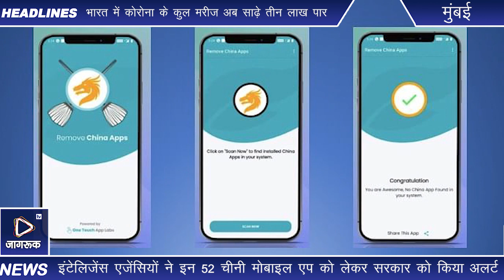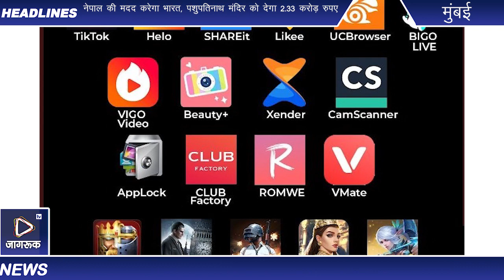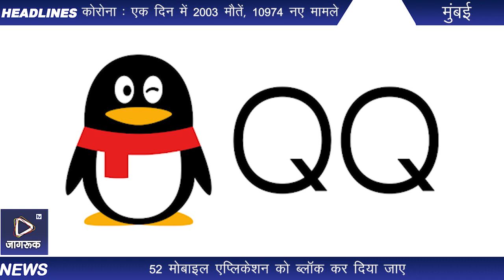Jagruk TV : इंटेलिजेंस एजेंसियों ने इन 52 चीनी मोबाइल एप को लेकर सरकार को किया अलर्ट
इंटेलिजेंस एजेंसियों ने इन 52 चीनी मोबाइल एप को लेकर सरकार को किया अलर्ट
भारतीय सुरक्षा एजेंसियों ने सरकार से कहा है कि या तो चीन से जुड़े 52 मोबाइल एप्लिकेशन को ब्लॉक कर दिया जाए या लोगों को इनका इस्तेमाल ना करने की सलाह दी जाए, क्योंकि इनका इस्तेमाल करना सुरक्षित नहीं है। ये ऐप बड़े पैमाने पर डेटा को भारत से बाहर भेज रहे हैं। इस मामले से जुड़े लोगों ने यह जानकारी दी है। सुरक्षा एजेंसियों ने सरकार को जो लिस्ट भेजी है उसमें वीडियो कॉन्फ्रेंसिंग एप जूम, टिकटॉक, यूसी ब्राउजर, एक्सएंडर, शेयर इट और क्लीन मास्टर जैसे एप शामिल हैं।
केंद्र सरकार के एक वरिष्ठ अधिकारी ने बताया कि इंटेलिजेंस एजेंसियों की ओर से दिया गए प्रस्ताव का समर्थन नेशनल सिक्यॉरिटी काउंसिल सेक्रेटिएट ने भी किया है, जिसका मानना है कि ये एप भारत की सुरक्षा के लिए खतरा बन सकते हैं। एक अधिकारी ने कहा, ''प्रस्ताव पर चर्चा चल रही है।'' उन्होंने यह भी विस्तार से बताया कि सभी मोबाइल एप के मानक और उससे जुड़े जोखिम की जांच की जाएगी।
इस साल अप्रैल में गृह मंत्रालय ने जूम के इस्तेमाल को लेकर एक अडवाइजरी जारी की थी। मंत्रालय ने यह अडवाइजरी नेशनल साइबर सिक्यॉरिटी एजेंसी कंप्यूटर इमर्जेंसी रेस्पॉन्स टीम इंडिया के प्रस्ताव पर जारी की थी। भारत पहला देश नहीं है जिसने सरकार में जूम एप के इस्तेमाल पर रोक लगाई। इससे पहले ताइवान ने भी सरकारी एजेंसियों को जूम एप के इस्तेमाल से रोक दिया। जर्मनी और अमेरिका भी ऐसा ही कर चुके हैं। कंपनी ने गृह मंत्रालय की अडवाइजरी पर प्रतिक्रिया देते हुए कहा कि वह यूजर्स की सिक्यॉरिटी को लेकर गंभीर है।

चीन से जुड़े हार्डवेयर और सॉफ्टवेयर को लेकर पश्चिमी देशों की सुरक्षा एजेंसियां भी इसी तरह की चिंता जता चुकी हैं। एक तर्क यह भी दिया जाता है कि युद्ध की स्थिति में इनके जरिए कम्युनिकेशन सर्विसेज को नुकसान पहुंचा सकता है।

Jagruk TV